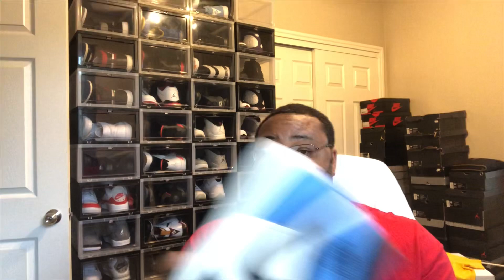Early Look Air Jordan 1 Obsidian!!👀